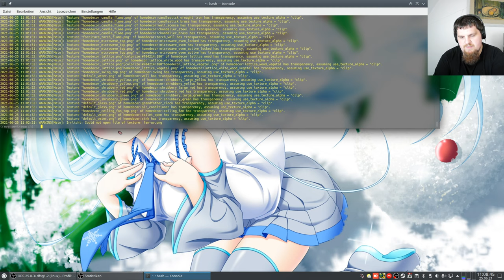German-Carpathian-server ( Minecraft orientiertes Spiel ) #25